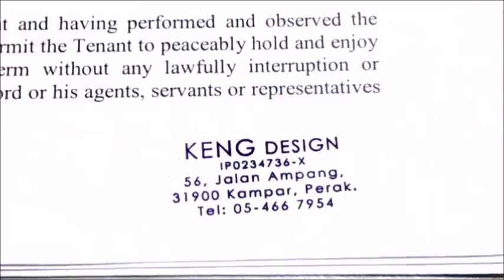Kundang Pre inked Rubber Stamp Shop, Kundang Stamp Online Order, Rubber Stamp Delivery to Kundang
lPre-Inked Rubber Stamp Maker & Delivery Service

Kundang Rubber Stamp, Rubber Stamp in Kundang,
Kundang Pre-inked Rubber Stamp, Pre-inked Rubber Stamp in Kundang,
Kundang Pre-inked Stamp, Pre-inked Stamp in Kundang,
Kundang Ink Rubber Stamps, Ink Rubber Stamps in Kundang,
Kundang Ink Stamps, Ink Stamps in Kundang,
Kundang Inking Rubber Stamps, Inking Rubber Stamps in Kundang,

Kundang Custom Made Rubber Stamp & Delivery Service, Rubber Stamp Company in Kundang,
Kundang Custom Made Pre-inked Rubber Stamp & Delivery Service, Pre-inked Rubber Stamp Company in Kundang,
Kundang Custom Made Pre-inked Stamp & Delivery Service, Pre-inked Stamp Company in Kundang,
Kundang Custom Made Ink Rubber Stamps & Delivery Service, Ink Rubber Stamps Company in Kundang,
Kundang Custom Made Ink Stamps & Delivery Service, Ink Stamps Company in Kundang,
Kundang Custom Made Inking Rubber Stamps & Delivery Service, Inking Rubber Stamps Company in Kundang,

Kundang Rubber Stamp Maker, Rubber Stamp Shop in Kundang,
Kundang Pre-inked Rubber Stamp Maker, Pre-inked Rubber Stamp Shop in Kundang,
Kundang Pre-inked Stamp Maker, Pre-inked Stamp Shop in Kundang,
Kundang Ink Rubber Stamps Maker, Ink Rubber Stamps Shop in Kundang,
Kundang Ink Stamps Maker, Ink Stamps Shop in Kundang,
Kundang Inking Rubber Stamps Maker, Inking Rubber Stamps Shop in Kundang,

Kundang Kedai Setem Getah, Kedai Setem Getah di Kundang,
Kundang Pembuat Setem Getah, Pembuat Setem Getah di Kundang,
Kundang Pembuat Chop Getah, Pembuat Chop Getah di Kundang,